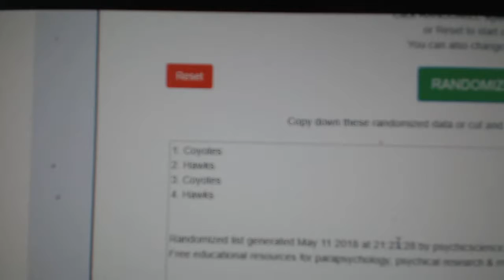Multi Randoms - C&C GB #8571